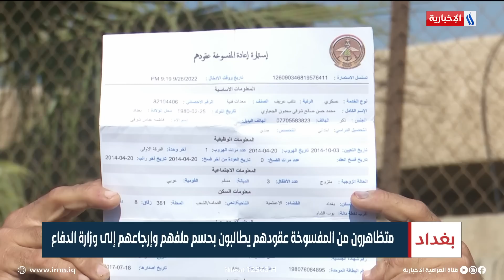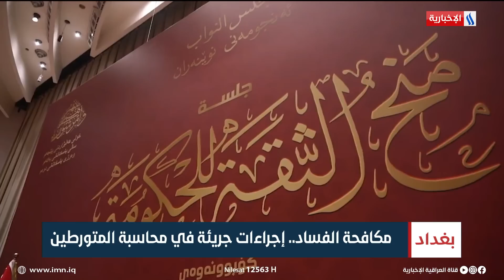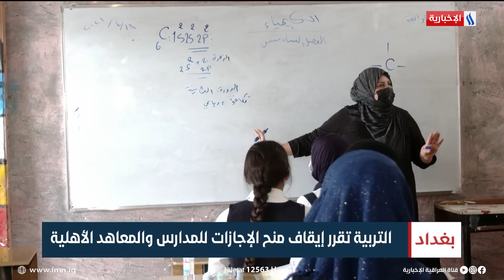انهيار جديد لليرة اللبنانية أمام الدولار وملفات اخرى في نشرة ال 8